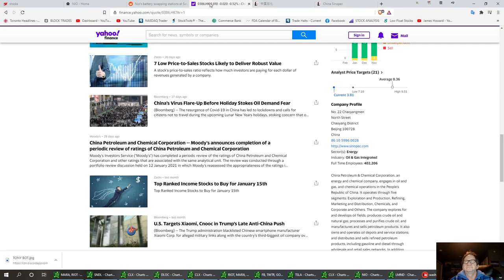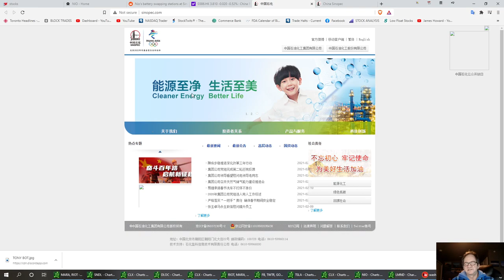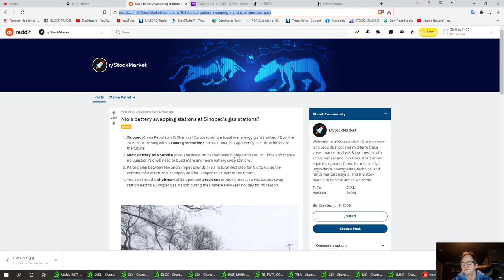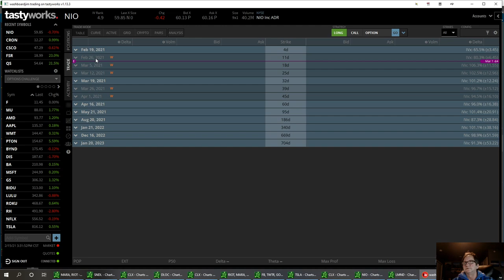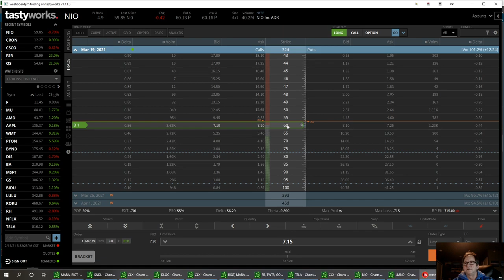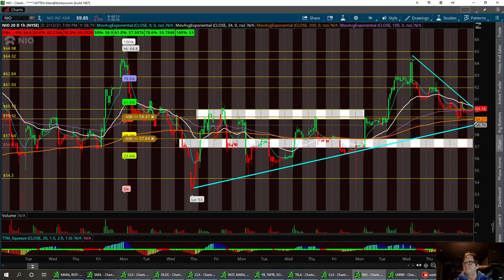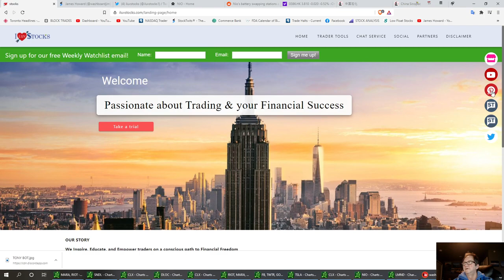Technical Analysis with Washboardjim Bullish on NIO might see a deal with Sinopec